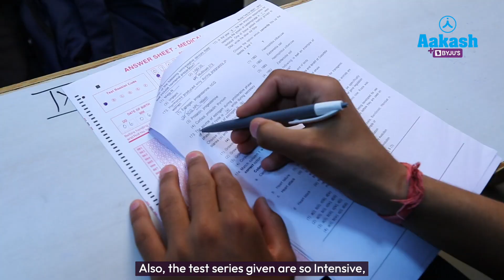NEET Result 2022 | Malhar Sonawane AIR 124 | Aakash BYJU'S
NEET Result 2022 are announced and Aakashian Malhar Sonawane has secured AIR - 105 in NEET UG 2022. In this video, Malhar talks about his Aakash BYJU'S journey and what kept him motivated throughout the preparation.